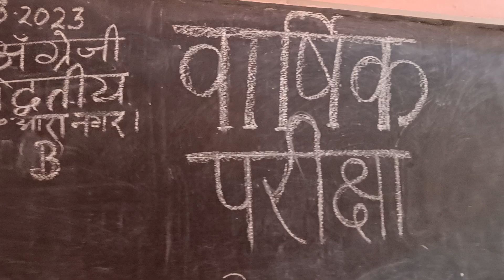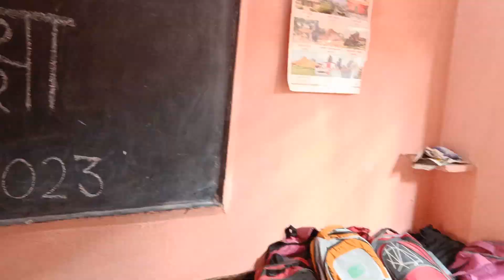March 18, 2023